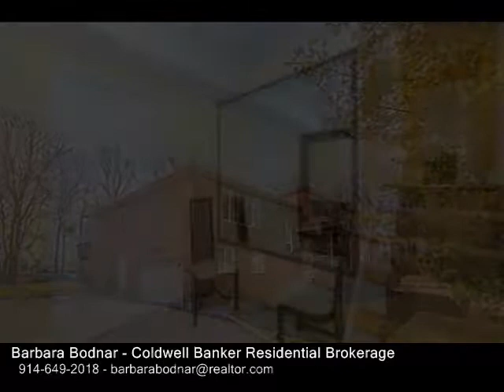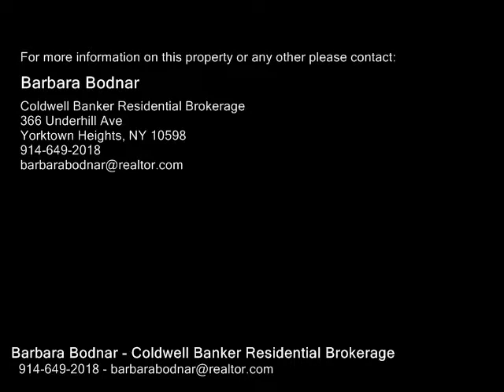youtube video #-oX5vvmlql4